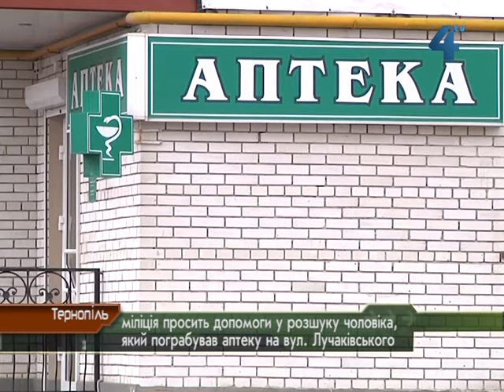Допоможіть знайти чоловіка, що пограбував аптеку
Аптеку на вулиці Лучаківського у Тернополі пограбував невідомий увечері 2 квітня. Він забрав двісті гривень і втік. Нині його шукає міліція і просить усіх, хто щось може знати про розшукуваного, допомогти.